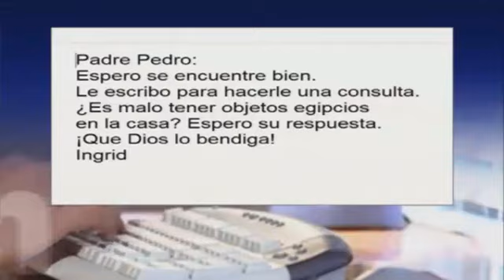¿Es malo tener objetos egipcios en la casa? - PADRE PEDRO NUÑEZ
Programa Conozca primero su Fe Católica del 8 de Agosto del 2018